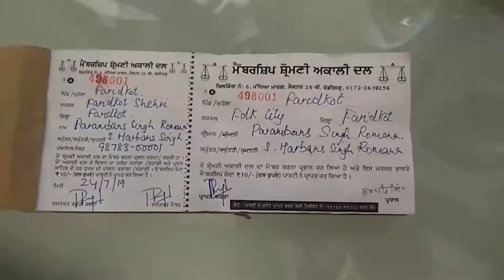ਲੋ ਜੀ ਫੌਜ ਦੀ ਭਰਤੀ ਤੋਂ ਬਾਅਦ ਹੁਣ ਸ਼੍ਰੋਮਣੀ ਅਕਾਲੀ ਦਲ ਨੇ ਖੋਲੀ ਭਰਤੀ